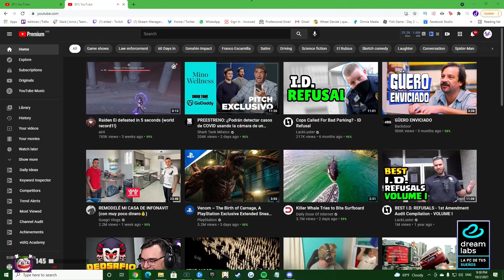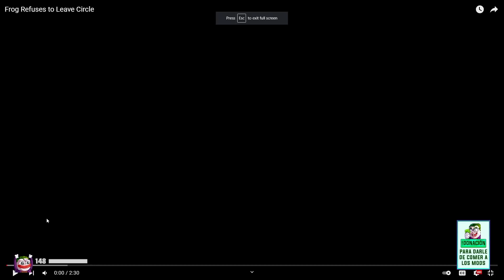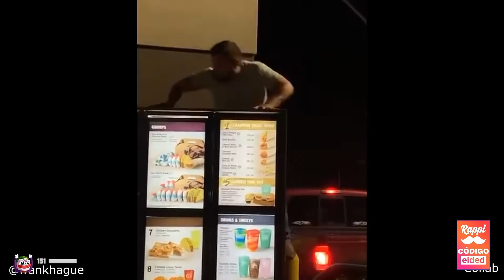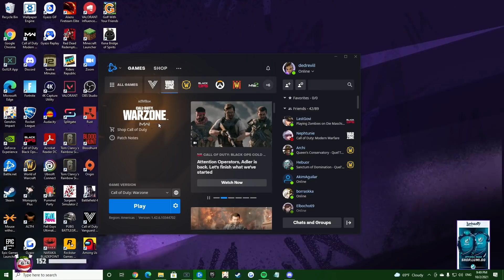ELDED reaccionando a VIDEOS RANDOM